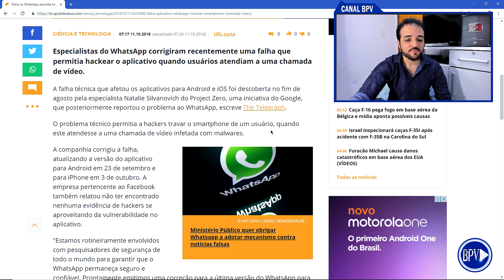Whatsapp Corrigi FALHA GRAVE de Segurança!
Especialistas do WhatsApp corrigiram recentemente uma falha que permitia hackear o aplicativo quando usuários atendiam a uma chamada de vídeo. SAIBA MAIS... COMPARTILHE!